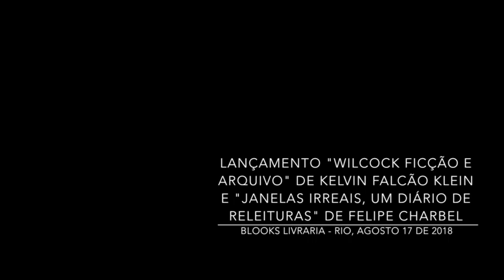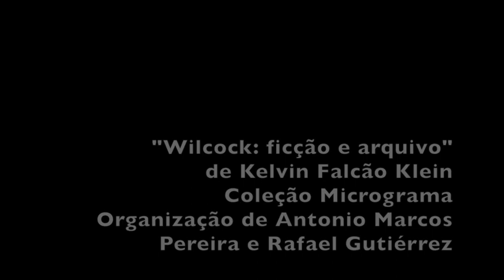Lançamento "Wilcock ficção e arquivo" de Kelvin Falcão Klein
Lançamento conjuntos de "Wilcock ficção e arquivo" de Kelvin Falcão Klein pela Papéis Selvagens e de "Janelas irreais, um diário de releituras" de Felipe Charbel da Relicário Edições. Blooks livraria, Rio de Janeiro 17 de agosto de 2018